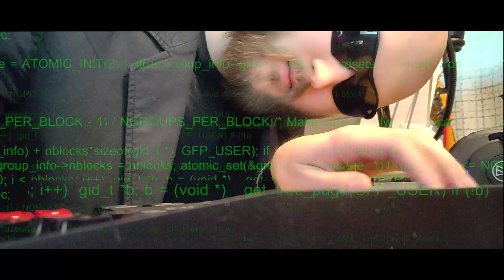groovy electronic video game music bone beat to infiltrate the matrix to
and you might even make some friends along the way